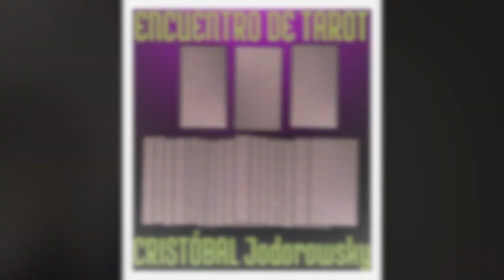Cristóbal Jodorowsky- Cuidar a los padres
Cristóbal Jodorowsky colabora con respondiendo a consultas de sus lectores. Es una aportación más de su Proyecto Proconciencia.